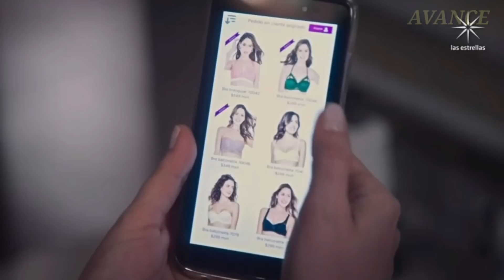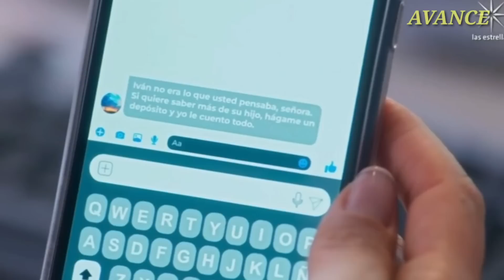Esther se entera del gran secreto oculto de Iván| Vencer la Ausencia| Univisión-USA| Cap 38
Bienvenidos al avance del capítulo 38 de la tlnovela vencer la ausencia que está siendo transmitido en los estados unidos